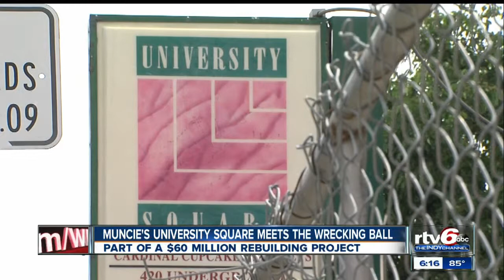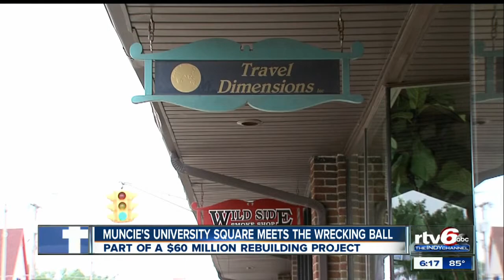Muncie starts $60M rebuilding project near BSU campus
The city of Muncie has invested tens of millions of dollars into a previously neglected area near the Ball State University campus.